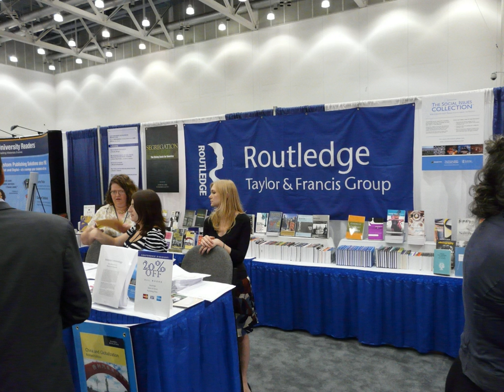Routledge | Wikipedia audio article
This is an audio version of the Wikipedia Article:
Routledge

- Socrates

SUMMARY
Routledge () is a British multinational publisher. It was founded in 1836 by George Routledge, and specialises in providing academic books, journals, & online resources in the fields of humanities, behavioural science, education, law and social science.
The company publishes approximately 1,800 journals and 5,000 new books each year and their backlist encompasses over 70,000 titles. Routledge is claimed to be the largest global academic publisher within humanities and social sciences.In 1998, Routledge became a subdivision and imprint of its former rival, Taylor & Francis Group (T&F), as a result of a £90 million acquisition deal from Cinven, a venture capital group which had purchased it two years previously for £25 million. Following the merger of Informa and T&F in 2004, Routledge become a publishing unit and major imprint within the Informa 'academic publishing' division. Routledge is headquartered in the main T&F office in Milton Park, Abingdon, Oxfordshire and also operates from T&F offices globally including in Philadelphia, Melbourne, New Delhi, Singapore and Beijing.